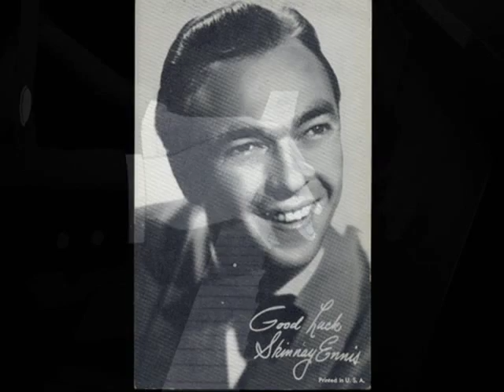Hal Kemp And His Orchestra - Oh, Baby! - 1928.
Hal Kemp-cl-as-v-dir/Mickey Bloom, Bob Mayhew-t/Wendell 'Gus' Mayhew-tb/Jack Mayhew-cl-as/Ben Williams-cl-as-bar/Horace 'Saxie' Dowell-cl-cs/'Bromo' Sulser-vn/John Scott Trotter-p-a/Olly Humphries-bj/Jim Mullens-bb/Robert 'Skinnay' Ennis-d-v.

Br 3954, 3839.